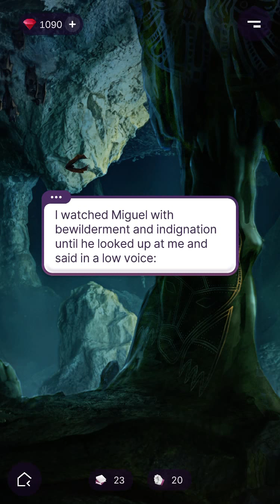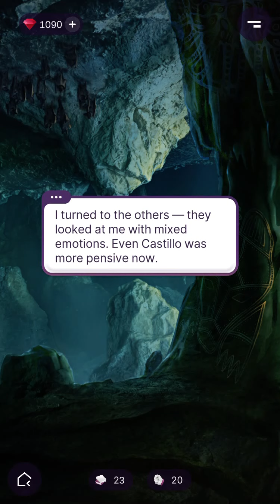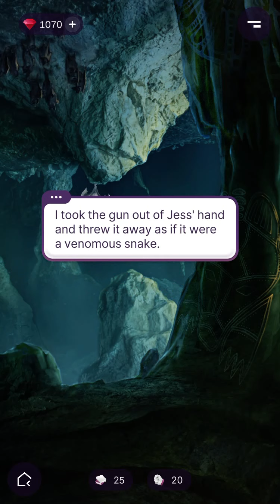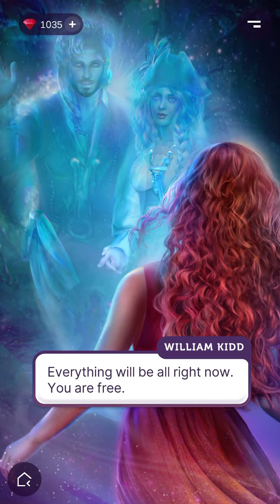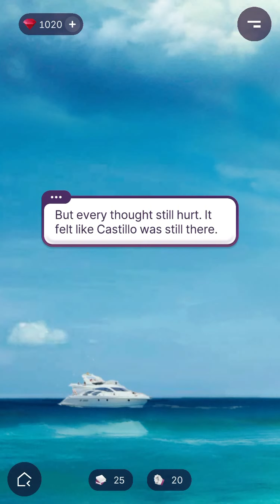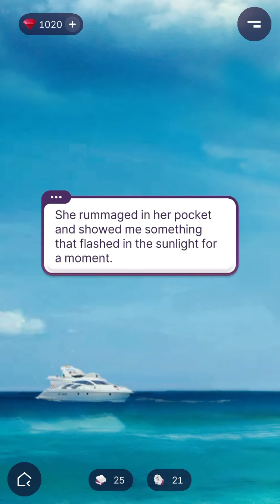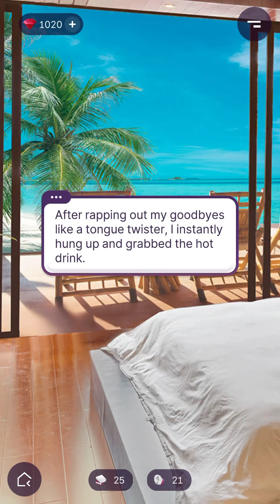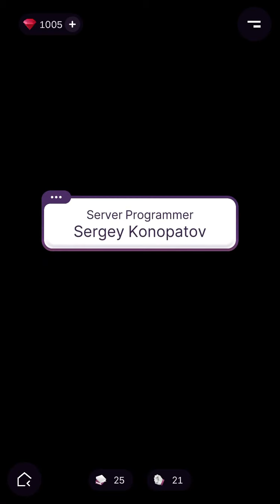Our happy ending 😌💕 (Jessica’s route) | Novels: Choices Do Matter : Shores Of Fate : Chapter 16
Hello, I hope you're doing well! 😊 Here's the last episode of Shores Of Fate! What did you think of this episode?